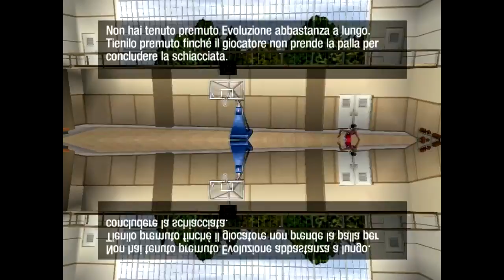NBA Live 2005 -Julius 'Doc J' Erving |New Effects 2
Versione alternativa al mini-edit precedente

Effects:Pixelate, Mirror and News Print